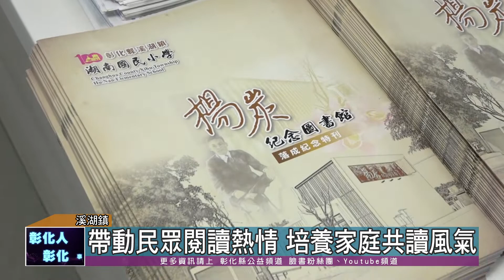109-12-04 公私協力投資教育 湖南國小「楊炭紀念圖書館」正式啟用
溪湖鎮湖南國小原有圖書室藏書閱讀功能空間不足，楊明修、楊明聰及楊景森先生擴大已故首任校長楊炭的愛心，將獎助學金增至800萬元籌辦楊炭紀念圖書館，4日上午正式啟用。
縣長王惠美與來賓一同欣賞楊明聰先生35幅油畫作品，並DIY紀念胸章，「楊炭紀念圖書館」圖書館是一兼具教育與美感的圖書空間，不僅提供全體親師生使用，更將資源與社區民眾共享，造福更多喜歡閱讀的民眾。